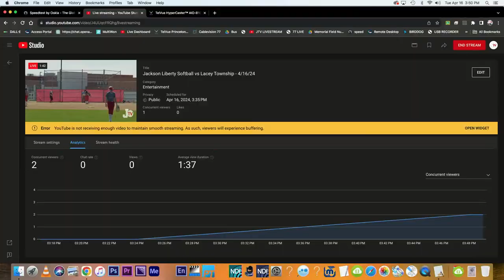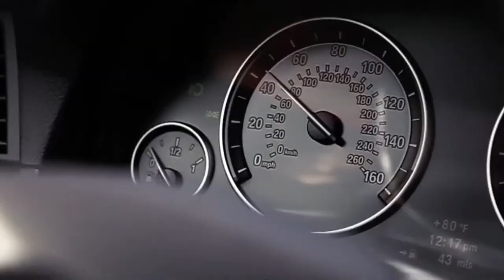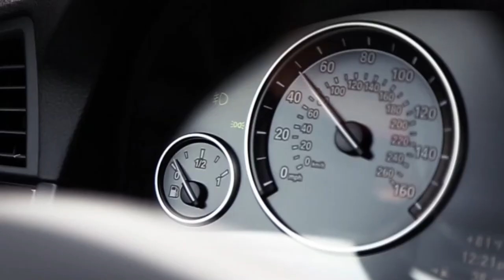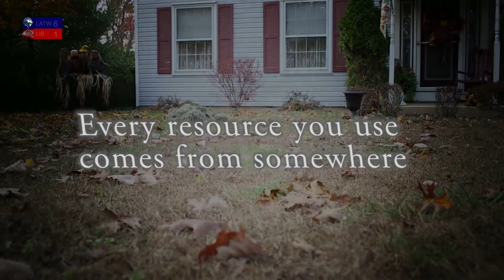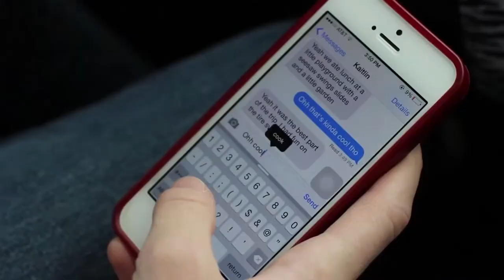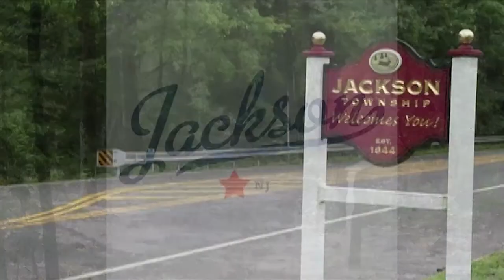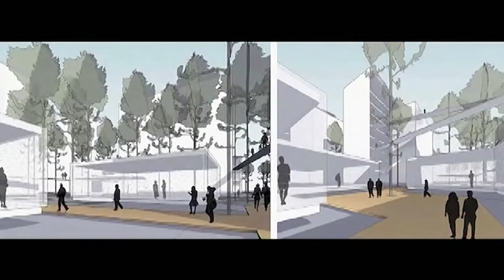Jackson Liberty Softball vs Lacey Township - 4/16/24